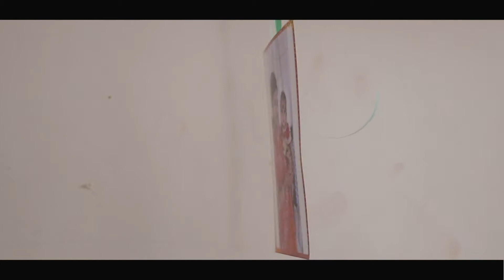Rice Ceremony cinematic highlight// Shibanshu// Parijat Videography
📷Book now for make your story ///
📷Wedding // Pre wedding // Post wedding // Rice ceremony // Birthday.